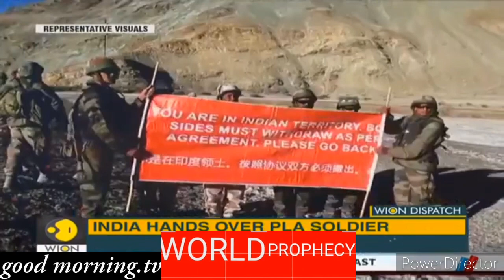October 22, 2020 China and India Border Tension Prophecy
25 Dec 2018.
World Prophecy .🇨🇳🇮🇳
Prophet Prophecies that i see a border conflict between China and India.

The detained Chinese solder has been handed over to the china's PLA (People Liberation Army)  Solder has been identified as Wang Ya Long, was reportedly handed over last last night the chushil-Moldo meeting poitnt.

GoodMorning.TV

good.morningtv
GoodMorning.TV

Good Morning. TV